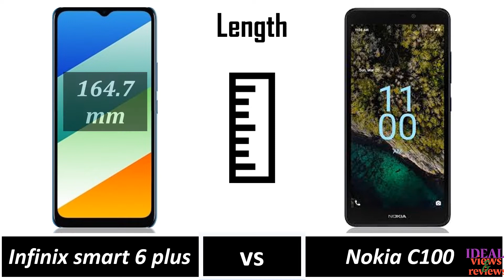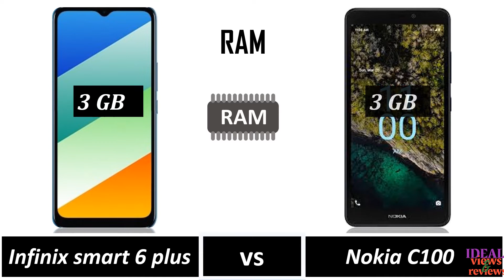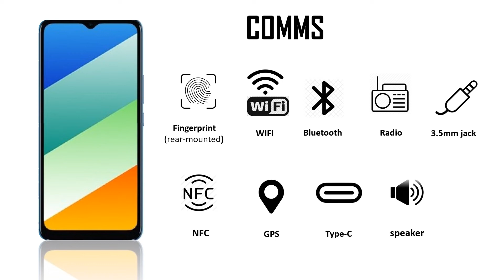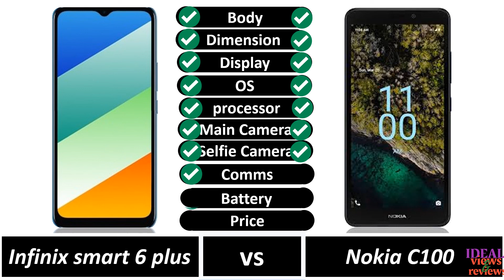infinix smart 6 plus vs nokia c100 review // specs review of nokia c100 vs infinix smart 6 plus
infinix smart 6 plus vs nokia c100 review // specs review of nokia c100 vs infinix smart 6 plus //smart 6+ vs nokia c100 // smart 6 plus and nokia c100 specs detail

about infinix smart 6 plus
difference between infinix smart 6 and infinix smart 6 plus
how much is infinix smart 6 plus in ghana
how much is infinix smart 6 plus in nigeria
infinix smart 4 plus vs tecno spark 6 air
infinix smart 6 plus specs and price in nigeria
what is the price of infinix smart 6 plus